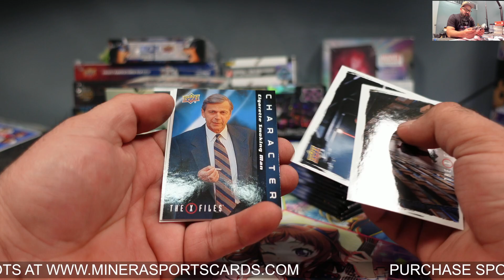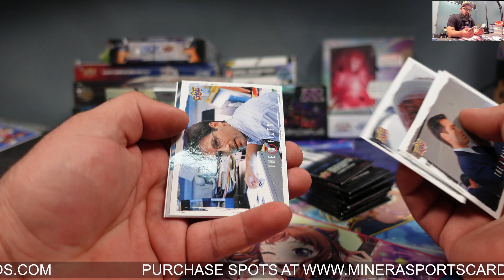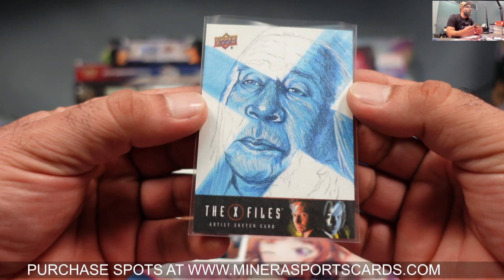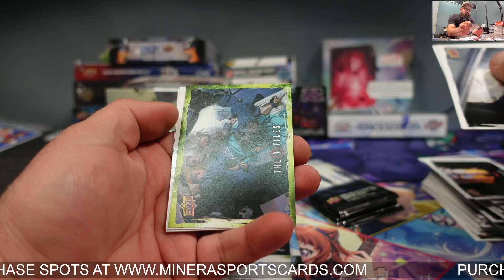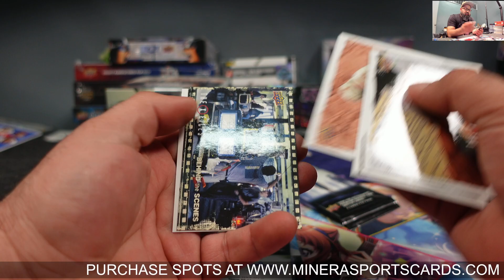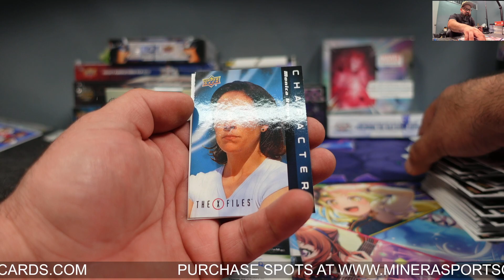Zeagle ~ 2019 Upper Deck The X-Files UFOs and Aliens Edtion Hobby Box